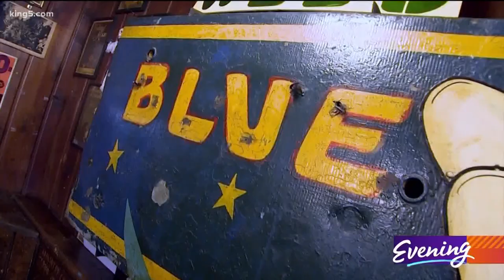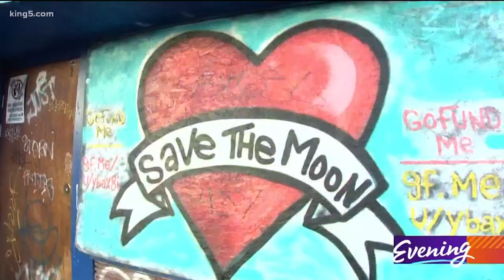New PBS series features historic University District bar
In American Portrait, everyday people share self-shot stories about their jobs and careers as they navigate the changes they’re experiencing and the goals they’re working toward. From teachers to truck drivers, they explore what it really means to work in America today.

People film themselves as they try to preserve or change traditions in their lives and communities. From struggling to protect culture to eliminating toxic legacies, it’s an intimate look at the practices we’ve inherited and the ones we’ll pass on.

“It’s a beautiful documentary series that is beautifully done, is there to remind people who America really is,” said Emma Hellthaler.

The Seattleite was one of many featured in the PBS series, chronicling her efforts to keep the U District’s historic Blue Moon Tavern afloat amid the pandemic. Along with managing her family’s 87-year-old bar/music venue, she also cares for her young children and husband recovering from a brain hemorrhage.

“The Blue Moon is my life really, I will anything to keep the Blue Moon open.”

It’s an intimate look inside the ongoing crises music venues proprietors and bar owners across the country have been grappling with since the start of the pandemic.

The four-part series is part of PBS’s 50th anniversary. The episode featuring Blue Moon Tavern airs Jan. 19.